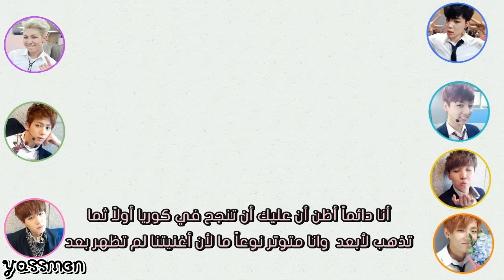BTS (Bangtan Boys) - SKIT: One night in a strange city - Arabic Sub - الترجمة العربية